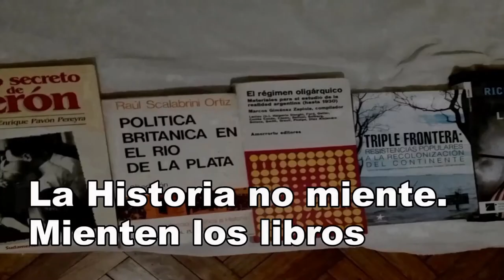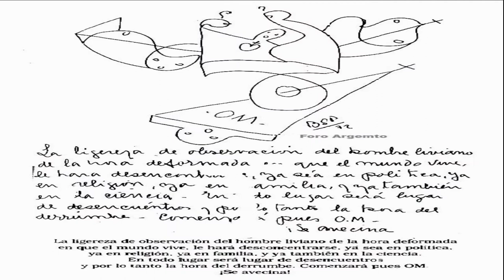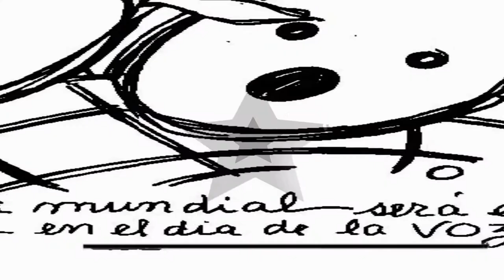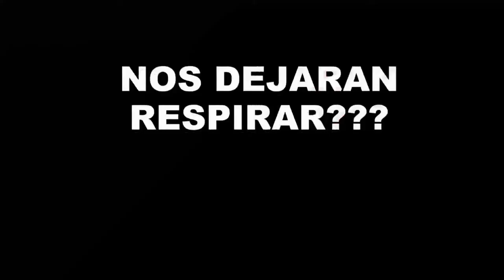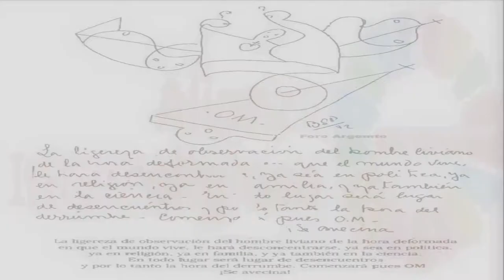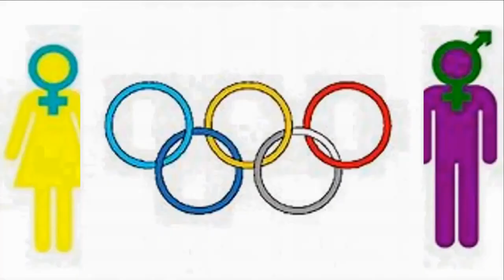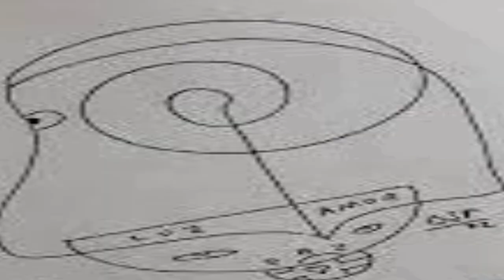PARRAVICINI ADVIERTE AGENDA 2030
BENJAMIN SOLARI  PARRAVICINI ADVIERTE SOBRE LOS ITEM DE LA AGENDA 2030
La ligereza de observación del hombre liviano de la hora deformada… que el mundo vive, le hará desencontrarse, ya sea en política, ya en religión, ya en familia, y ya también en la ciencia. En todo lugar será lugar de desencuentros y por lo tanto la hora del derrumbe. Comenzará pues O.M.